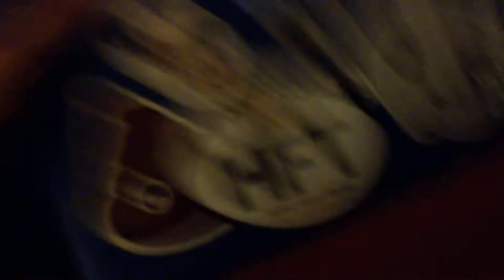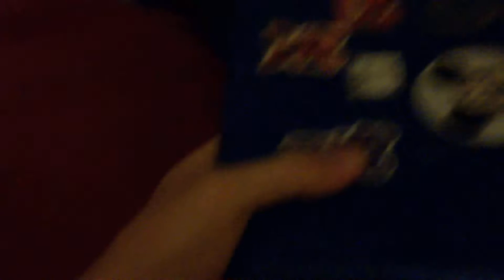SPG: Mario the Ninja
Mario becomes a ninja to take Elephant down.